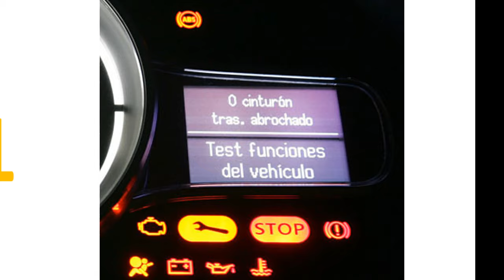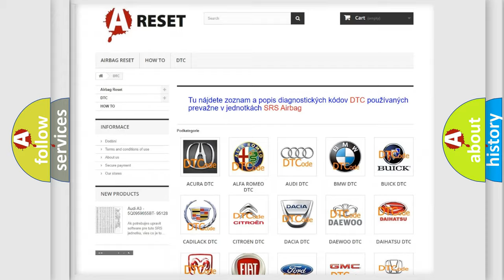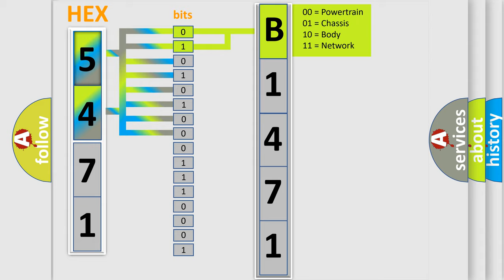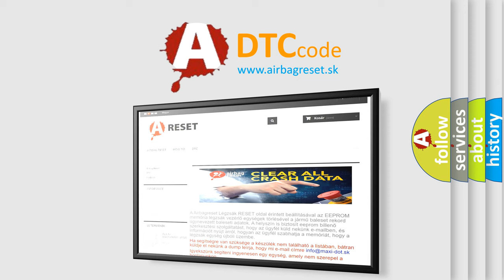DTC Toyota B1471-71 Short Explanation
Contents:
0:21 Basic DTC analysis according to OBD2 protocol standard.
1:48 Insight into programming
2:58 A diagnostically understandable description of the Diagnostic Trouble Code
3:05 Basic error definition

Make:
Toyota
Code:
B1471 71
Definition:
Engine coolant temperature circuit high input
Description:
Short circuit to earth
Failure Type:
Actuator Stuck